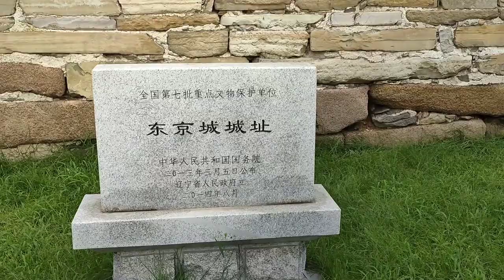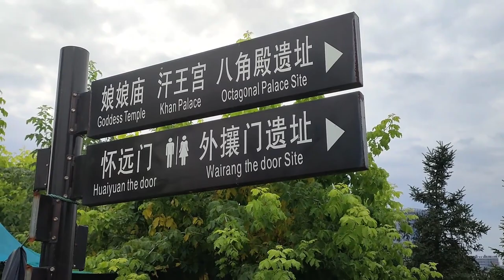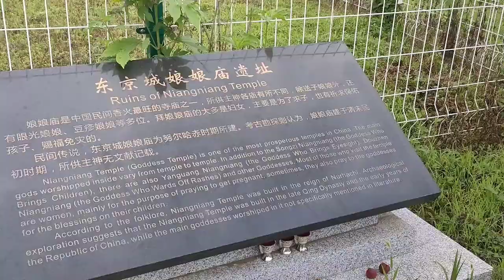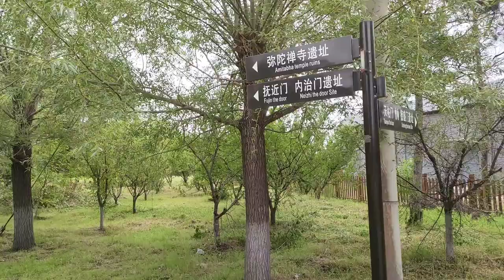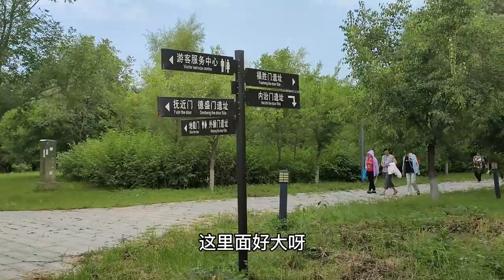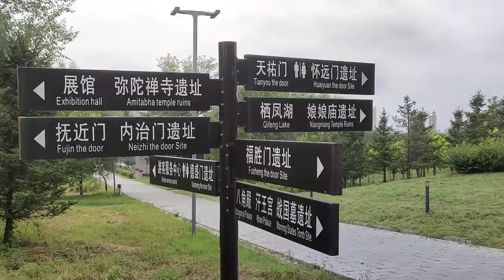辽阳东京城遗址，努尔哈赤建造的，高大的城墙，早已荡然无存